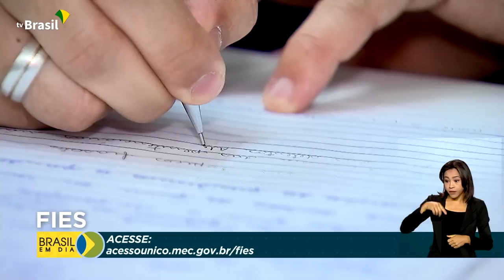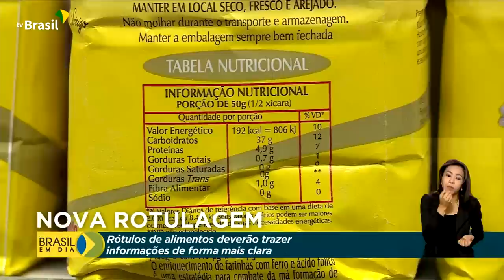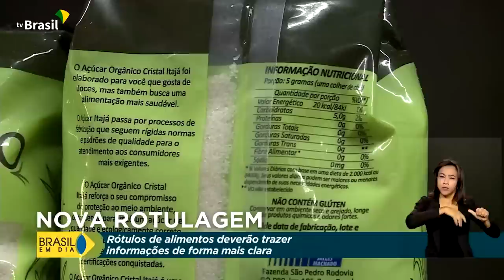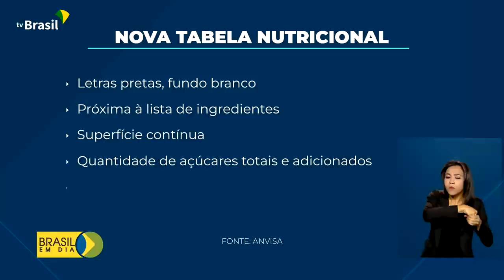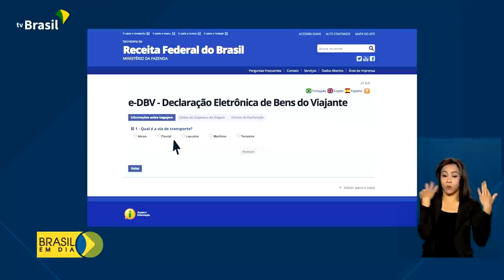Brasil em Dia - 09 de agosto de 2022